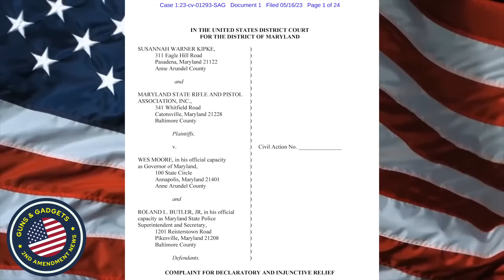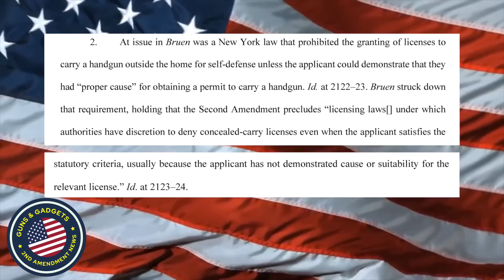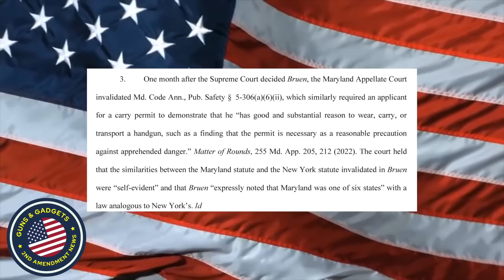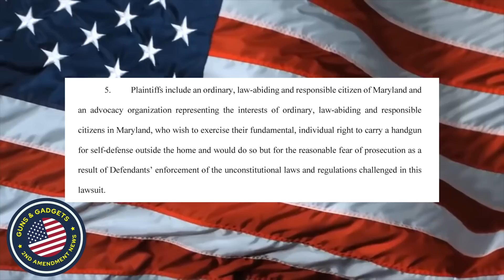BREAKING NEWS: Maryland Governor Defies Supreme Court's Bruen Decision!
WHAT I USE TO MAKE VIDEOS